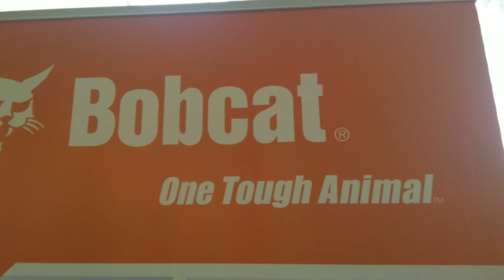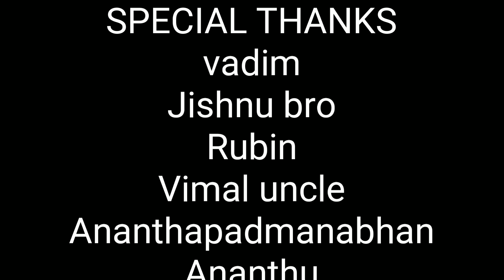Bobcat showroom in Saudi Arabia, Al khobar review